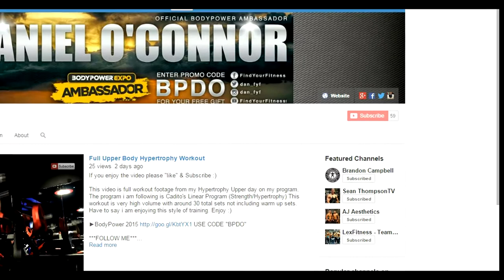Road to 100 (Channel Trailer)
This is for anyone who may not know me about what I do here on YouTube :D